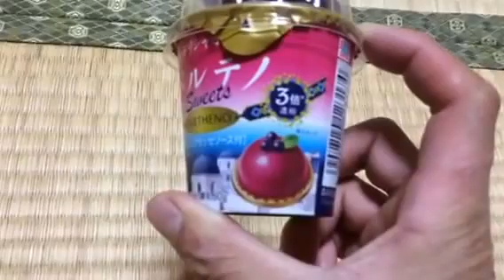morinaga 濃密ギリシャヨーグルト パルテノ カシス 買ってみた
morinaga 濃密ギリシャヨーグルト パルテノ カシス を買ってみた動画です。